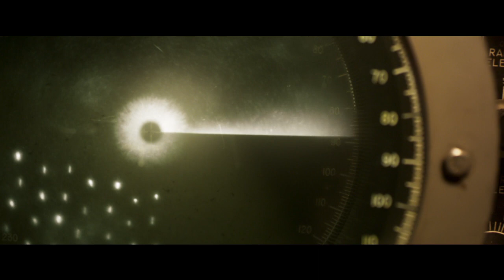Greyhound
Futurepreviews LLC
Frankie Lane🎟
Brand Influencers
Latest movie previews🎬
Celebrity Interviews 🎙
Behind the Scenes 📽

June 12, 2020 Action/Drama
Directed by: Screenplay by:
Based on the novel
“The Good Shepherd” by:
Produced by: Cast:
Aaron Schneider Tom Hanks
C. S. Forester
Gary Goetzman
Tom Hanks Stephen Graham Rob Morgan
and Elisabeth Shue
In the early days of WWII, an international convoy of 37 Allied ships, led by captain Ernest Krause (Tom Hanks) in his first command of a U.S. destroyer, crosses the treacherous North Atlantic while hotly pursued by wolf packs of Nazi U-boats.